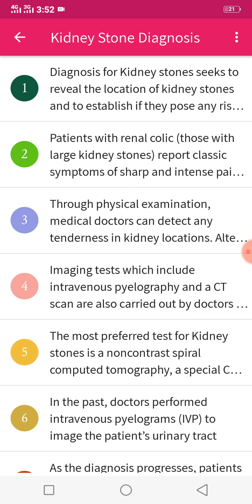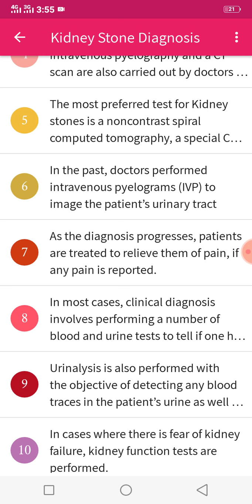Testing for and diagnosing kidney stones Diagnosis of kidney stones requires a complete health.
What are kidney stones?

Kidney stones, or renal calculi, are solid masses made of crystals. Kidney stones usually originate in your kidneys. However, they can develop anywhere along your urinary tract, which consists of these parts:

kidneys

ureters

bladder

urethra

Kidney stones are one of the most painful medical conditions. The causes of kidney stones vary according to the type of stone.

Not all kidney stones are made up of the same crystals. The different types of kidney stones include:

Calcium

Calcium stones are the most common. They’re often made of calcium oxalate (though they can consist of calcium phosphate or maleate). Eating fewer oxalate-rich foods can reduce your risk of developing this type of stone. High-oxalate foods include:

potato chips

peanuts

chocolate

beets

spinach

However, even though some kidney stones are made of calcium, getting enough calcium in your diet can prevent stones from forming.

Uric acid

This type of kidney stone is more common in men than in women. They can occur in people with gout or those going through chemotherapy.

This type of stone develops when urine is too acidic. A diet rich in purines can increase urine’s acidic level. Purine is a colorless substance in animal proteins, such as fish, shellfish, and meats.

Struvite

This type of stone is found mostly in women with urinary tract infections (UTIs). These stones can be large and cause urinary obstruction. They result from a kidney infection.

Cystine

Cystine stones are rare. They occur in both men and women who have the genetic disorder cystinuria. With this type of stone, cystine — an acid that occurs naturally in the body — leaks from the kidneys into the urine

Other risk factors include:

dehydration

obesity

a diet with high levels of protein, sa

Other symptoms of kidney stones can include:

blood in the urine (red, pink, or brown urine)

vomiting

nausea

discolored or foul-smelling urine

chills

fever

frequent need to urinate

urinating small amounts of urine

In the case of a small kidney stone, you may not have any pain or symptoms as the stone passes through your urinary tract.

Testing for and diagnosing kidney stones

Diagnosis of kidney stones requires a complete health history assessment and a physical exam. Other tests include:

blood tests for calcium, phosphorus, uric acid, and electrolytes

blood urea nitrogen (BUN) and creatinine to assess kidney functioning

urinalysis to check for crystals, bacteria, blood, and white cells

examination of passed stones to determine their type

The following tests can rule out obstruction:

abdominal X-rays

intravenous pyelogram (IVP)

retrograde pyelogram

ultrasound of the kidney (the preferred test)

MRI scan of the abdomen and kidneys

abdominal CT scan

The contrast dye used in the CT scan and the IVP can affect kidney function. However, in people with normal kidney function, this isn’t a concern.

There are some medications that can increase the potential for kidney damage in conjunction with the dye. Make sure your radiologist knows about any medications you’re taking.

How kidney stones are treated

Treatment is tailored according to the type of stone. Urine can be strained and stones collected for evaluation.

Drinking six to eight glasses of water a day increases urine flow. People who are dehydrated or have severe nausea and vomiting may need intravenous fluids.

Other treatment options include:

Medication

Pain relief may require narcotic medications. The presence of infection requires treatment with antibiotics. Other medications include:

allopurinol (Zyloprim) for uric acid stones

thiazide diuretics to prevent calcium stones from forming

sodium bicarbonate or sodium citrate to make the urine less acidic

phosphorus solutions to prevent calcium stones from forming

ibuprofen (Advil) for pain

acetaminophen (Tylenol) for pain

naproxen sodium (Aleve) for pain

Lithotripsy

Extracorporeal shock wave lithotripsy uses sound waves to break up large stones so they can more easily pass down the ureters into your bladder. This procedure can be uncomfortable and may require light anesthesia. It can cause bruising on the abdomen and back and bleeding around the kidney and nearby organs.

Tunnel surgery (percutaneous nephrolithotomy)

A surgeon removes the stones through a small incision in your back. A person may need this procedure when:

the stone causes obstruction and infection or is damaging the kidneys

the stone has grown too large to pass

pain can’t be managed

Ureteroscopy

When a stone is stuck in the ureter or bladder, your doctor may use an instrument called a ureteroscope to remove it.

A small wire with a camera attached is inserted into the urethra and passed into the bladder. The doctor then uses a small cage to snag the stone and remove it. The stone is then sent to the laboratory for analysis.